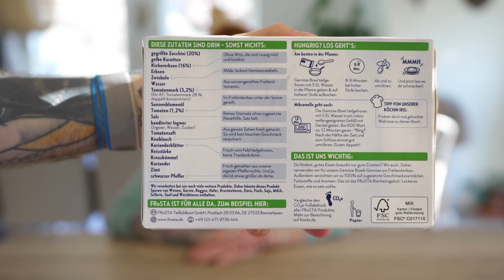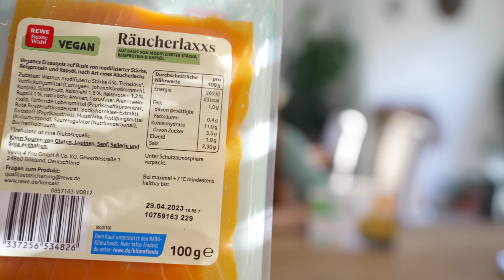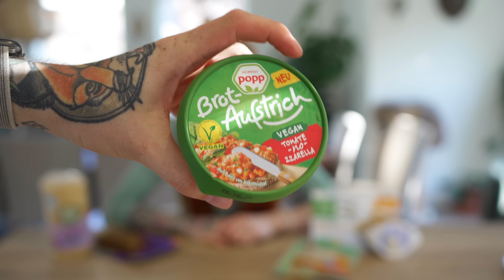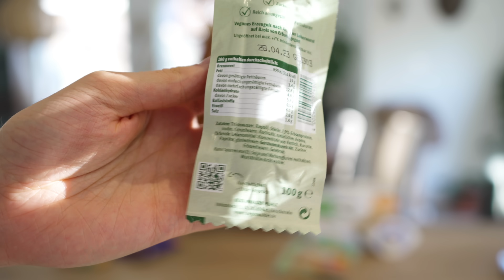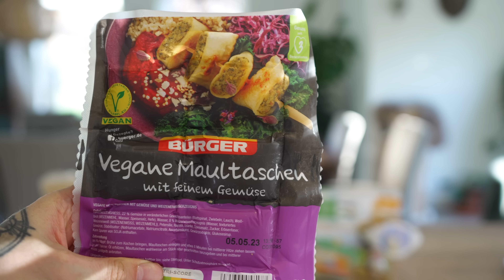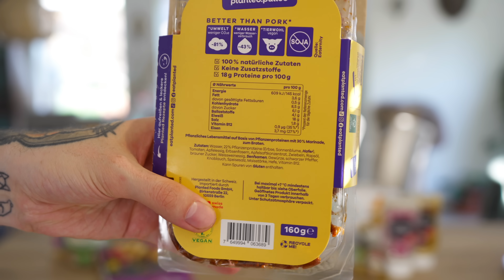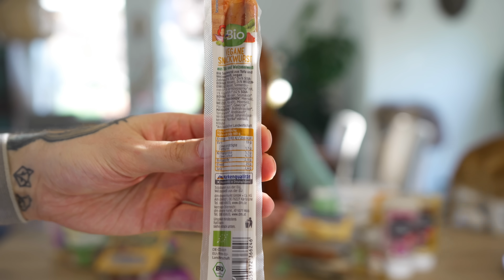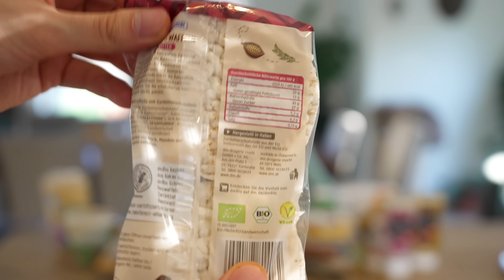Diese veganen Produkte kauf ich aktuell gerne!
Ihr Lieben – heute mal ein anderes Video, da es dazu viele Fragen gab. Ich stelle euch meine liebsten VeganeProdukte vor!

Werbung Bruna: Wenn ihr die Schmuckstücke genau so schön findet, wie ich, dann schaut unbedingt mal bei Bruna vorbei

Danke an Bruna fürs Sponsern des Videos.

♥Fuchsfamilie♥